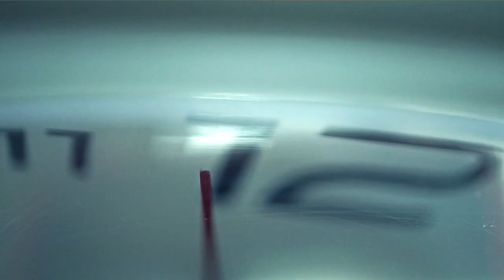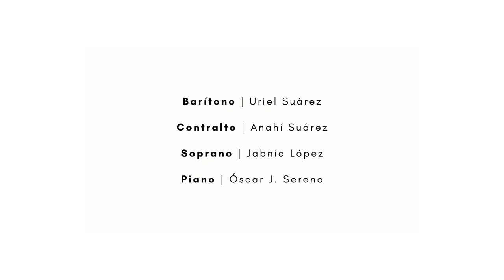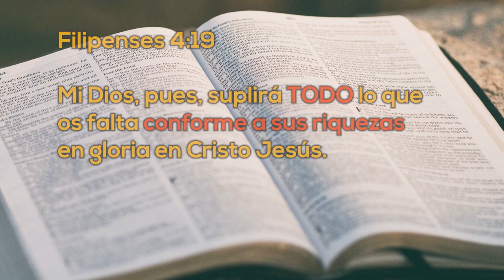Un Momento de PAZ 23 marzo 2022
Hoy estamos con la famlia García Rincón, una pareja entregada a la oración, que han formado varios grupos de oración, caminatas de oración, etc. y ellos nos hablan de su ministerio y testimonios deHoy estamos con la famlia García Rincón, una pareja entregada a la oración, que han formado varios grupos de oración, caminatas de oración, etc. y ellos nos hablan de su ministerio y testimonios de#oraciones oración.